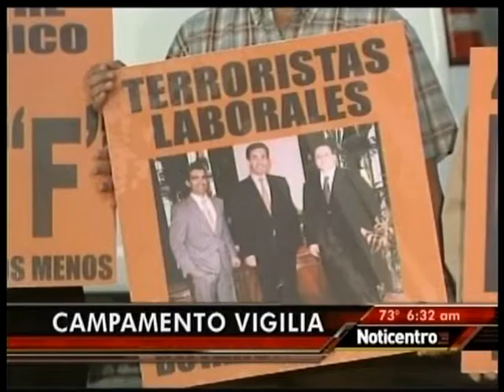DDEC NOTICENTRO AL AMANECER-2011-12-06-0.avi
Empleados PRIDCO en campamento vigilia por convenio colectivo